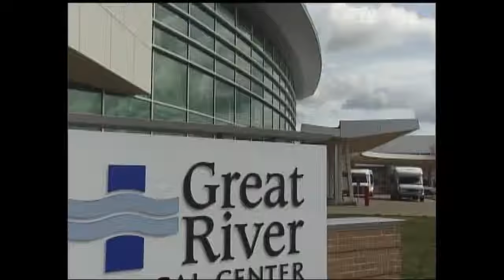Great River Spine - Spine